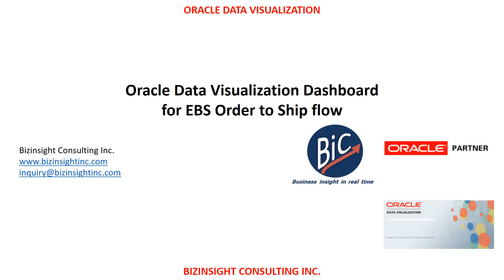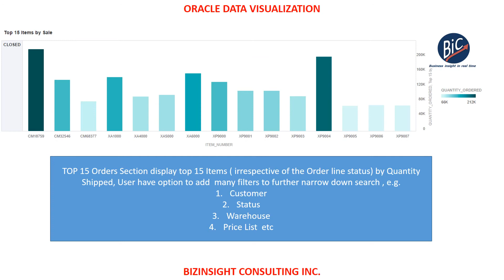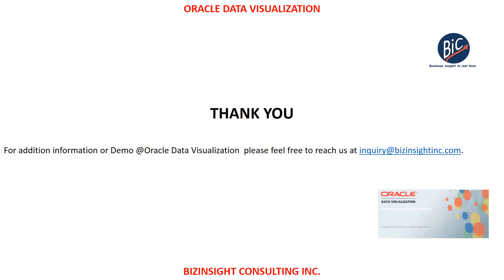Oracle Data Visualization Dashboard for EBS Order to Ship flow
Making sense of your data shouldn't be tough. Oracle Data Visualization Desktop gives decision-makers their own personal desktop application to access, explore, blend, and share data visualizations.
Oracle Data Visualization is stunningly visual. You can create visual stories on data from a variety of sources including spreadsheets, databases and applications.

Combine and blend your data using the intelligent visualizations to quickly see patterns. Selecting data in one visualization highlights related data in everything else on the screen. You can capture insights and comments to create an interactive story that you can share with colleagues.

In this very Simple demo we have visualized Order to Ship data from Oracle EBS12i using Oracle Data Visualization Tool.